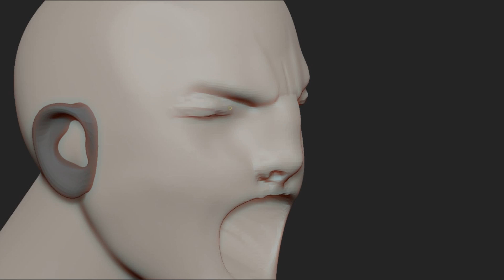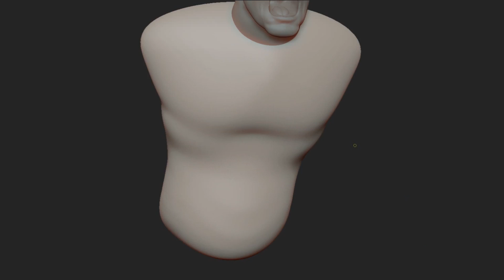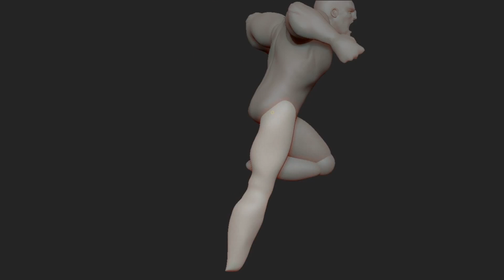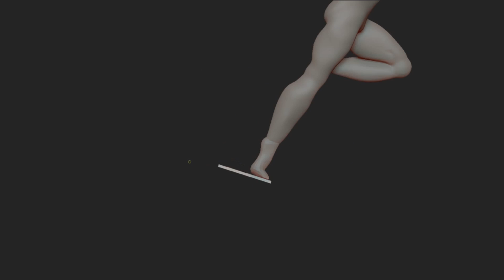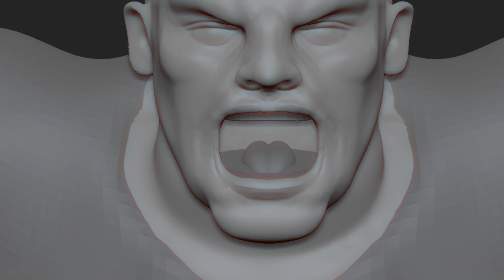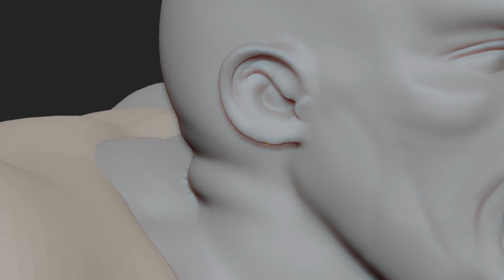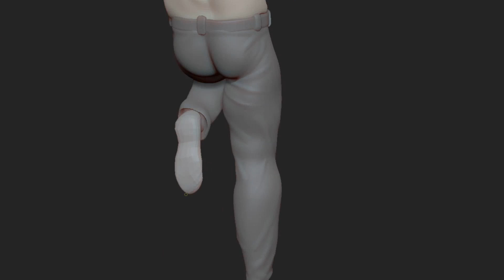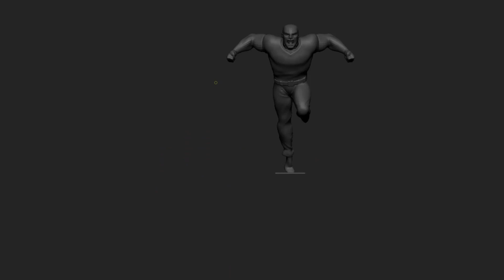Random Speed Sculpt 7 - Luke Cage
This is a fan art of Sylvia!! Original character of the Marvel Studios!!

Softwares: Zbrush